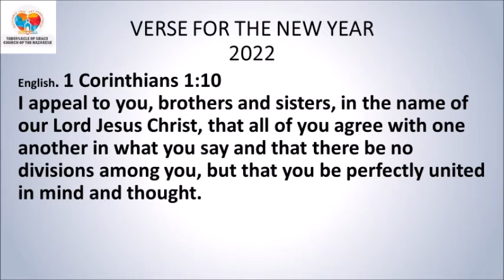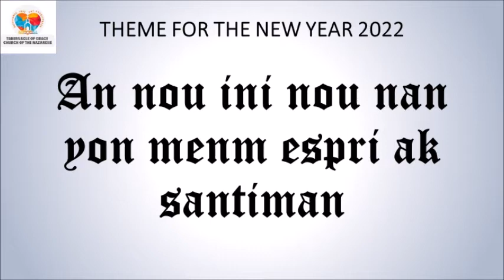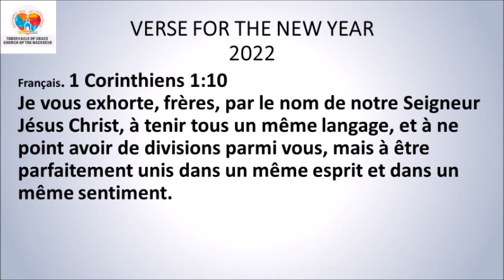DEVOSYON MIDI / MID-DAY DEVOTIONAL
DEVOSYON MIDI

*Jan 1:12*
Men, sa ki te resevwa l' yo, sa ki te kwè nan li yo, li ba yo pouvwa tounen pitit Bondye.
*Panse jounen an:* Bondye ban nou pouvwa ak otorite pou’n fè anpil bon bagay, nou bezwen soumèt anba volontel ak grandi nan pawòl li.